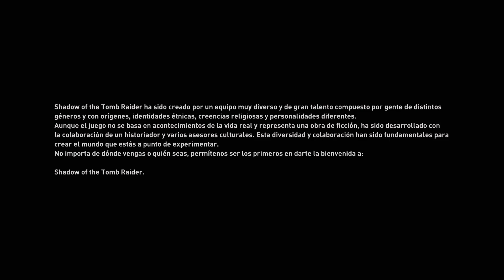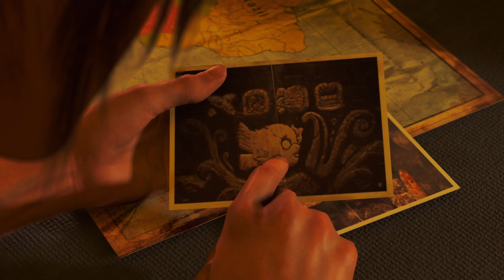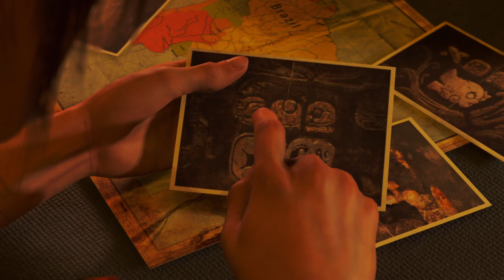Shadow of the Tomb Raider PS4 Gameplay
Claro, con gusto. Shadow of the Tomb Raider es un videojuego de acción y aventuras lanzado en 2018 y desarrollado por Crystal Dynamics. En este juego, Lara Croft se aventura en la selva sudamericana en busca de un artefacto que podría desencadenar un apocalipsis maya. El juego cuenta con nuevos entornos, acertijos y mecánicas de juego en comparación con sus predecesores. También se centra en la exploración subacuática y en el uso de la naturaleza para ayudar a Lara a sobrevivir. El juego recibió críticas positivas por sus gráficos, juego y narración, y se considera una adición sólida a la serie.